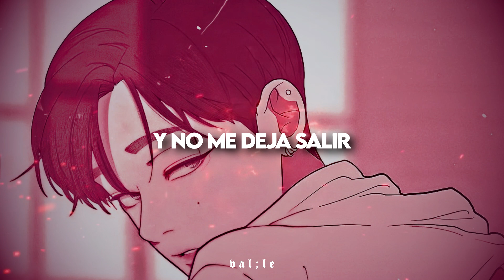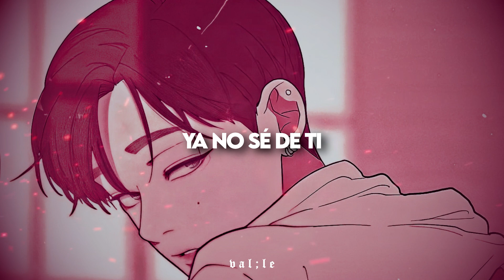hablemos, pero de lo buena y bella que está esta canción 💦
❝ Canción: Mar - Valok ❞
❝ Manhwa: Love or hate ❞

𝖑𝖊𝖙𝖗𝖆:

Caí en el Mar de tus Ideas
y no me deja salir, no me deja salir

El agua emana las perlas
adictivo matiz, adictivo matiz

Me pierdo entre las bestias
Me pierdo en la marea

Ya no se mi , Ya no se ti

Perdí la luz en el oleaje
y no puedo salir, no puedo salir

lyrics, sub español, traducción, mar, letra, letra en español, subtitulado, valok, traducido, español, 2022, hd.